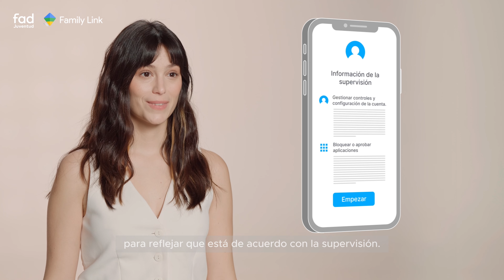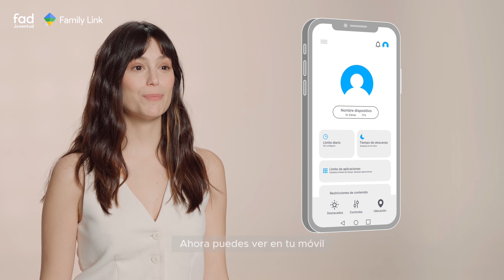Controles parentales: guía Family Link